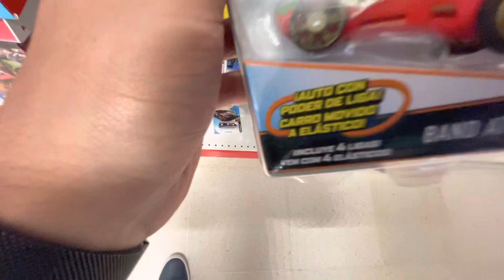FUI CAÇAR MINIATURAS NO PARAGUAY E OLHA O QUE EU ACHEI!